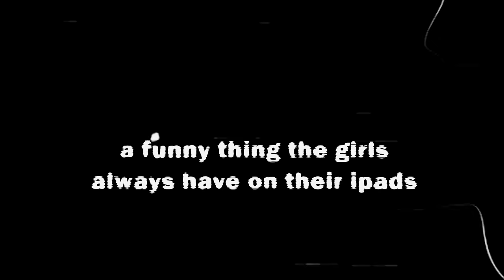Mom SHOCKED By iPad Photos!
Once in a while, it's a good idea to see what your kids have on their iPad, however, what you find may be shocking. Mom casually looks at the girls iPads and discovers things that are shocking and hilarious.

McClure twins Instagram: @mccluretwins
Jersey's Instagram: @jerseytayomcclure
Mom and Dad's IG: @jkmcclure @just_aminat
Facebook: the McClure Family & McClure Kids